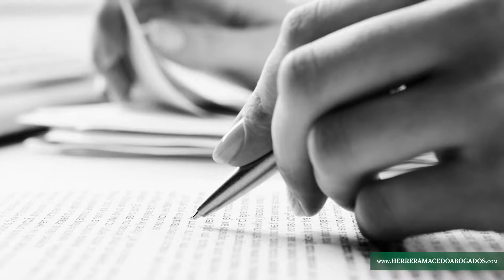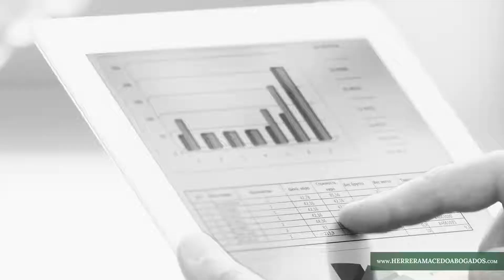Herrera Macedo Abogados - Video Institucional por iArtMedia.com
Nuestro último video institución para la firma de Abogados Herrera Macedo, conoce más de su servicios